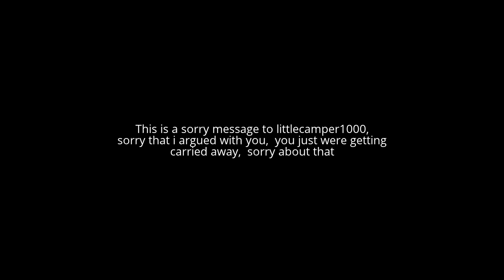A sorry message to littlecamper1000